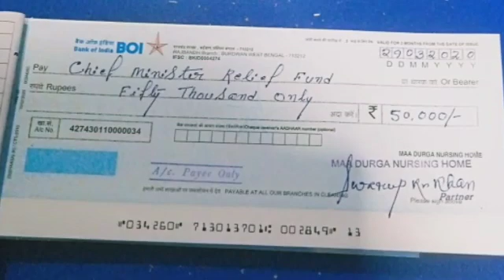মুখ্যমন্ত্রীর ত্রান তহবিলে এক লক্ষ টাকা দান করলেন কাঁকসার বাসিন্দা